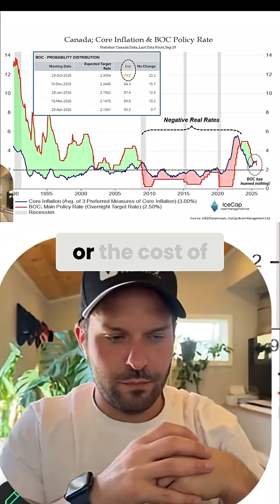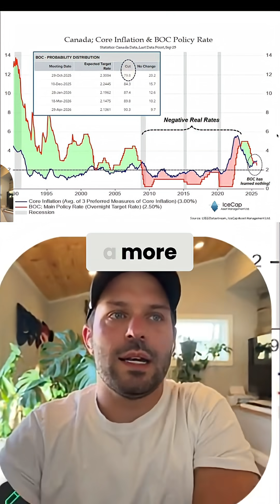Negative Real Rates: What It Means For Your Money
Negative real rates are back! If inflation outpaces interest, borrowing becomes the smarter move. Understand how this distorts lending and fuels debt, impacting markets like real estate.